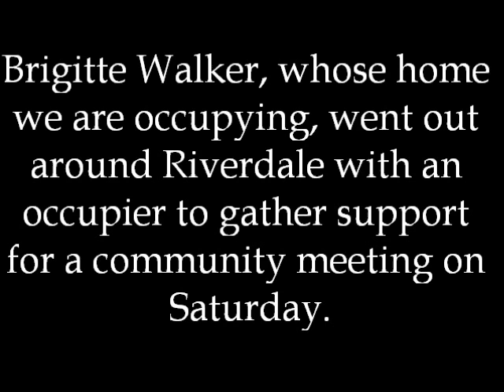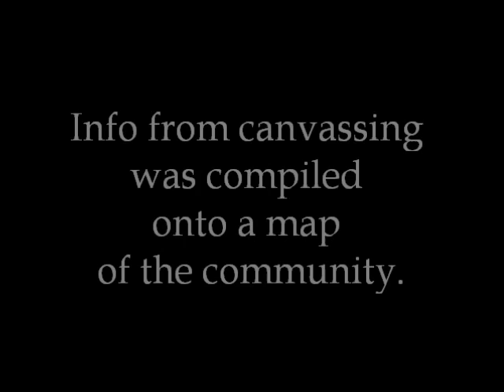Occupy Atlanta Goes Canvassing in Riverdale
On December 14th Occupy Atlanta went canvassing in Riverdale to gather support and participation for a community meeting on Saturday December 17th.